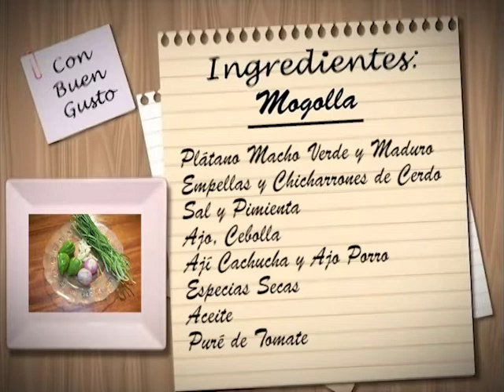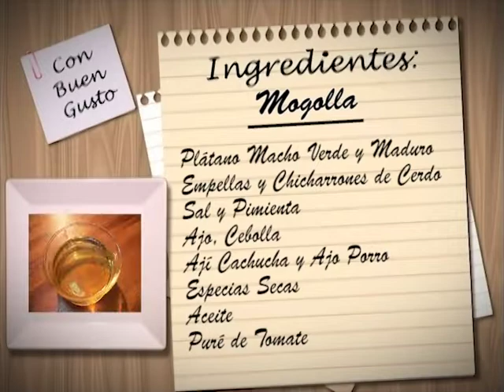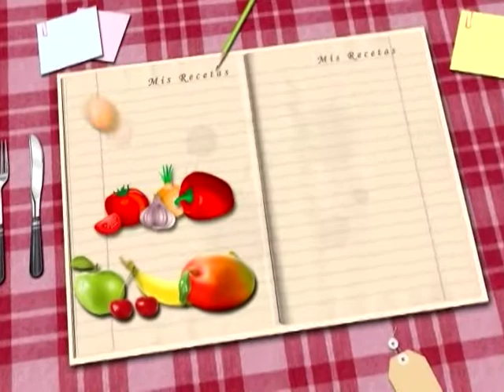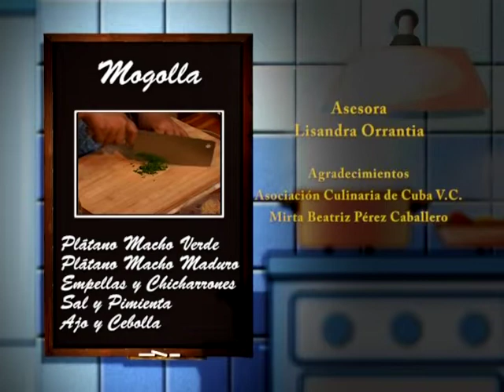Mogolla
Una forma diferente de consumir el plátano. Nuestra cocinera Elba nos explica como elaborarlo, le invitamos a que lo haga en casa y nos diga si fue de su agrado.